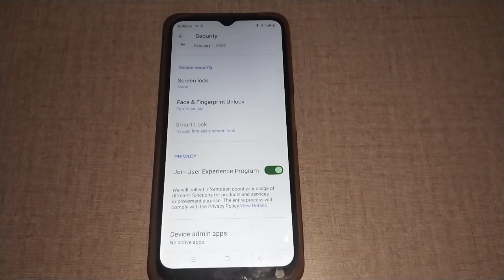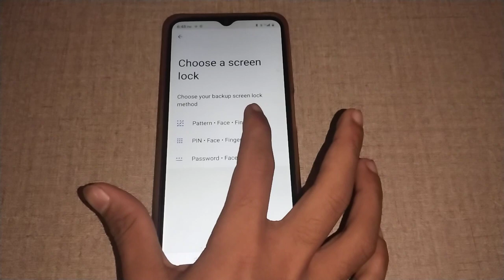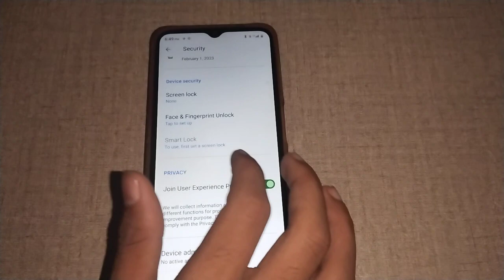realme c33 set and remove fingerprint lock, how to set and remove fingerprint lock in realme c33